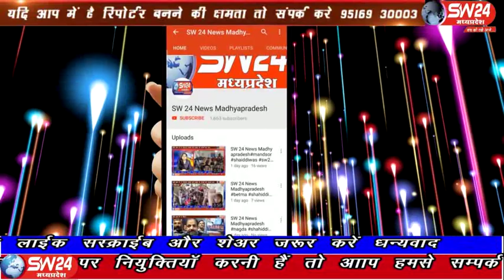SW 24 News Madhyapradesh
नालछा विद्या भारती शिक्षण संस्थान द्वारा संचालित सरस्वती शिशु मंदिर में दीक्षांत विदाई समारोह का कार्यक्रम सम्पन्न हुआ। जिसमें  सर्वप्रथम अतिथियों द्वारा माँ सरस्वती और भारत माता का पूजन कर कार्यक्रम की शुरुआत की गई।